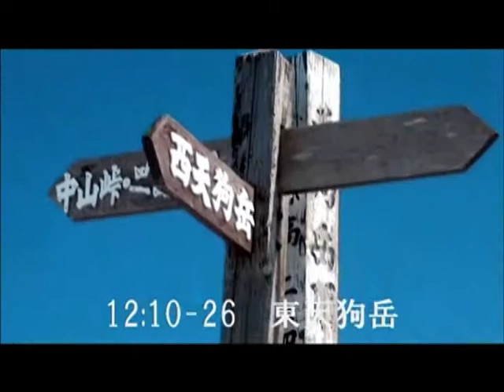美しい日本の山 北八ヶ岳 白駒池・天狗岳